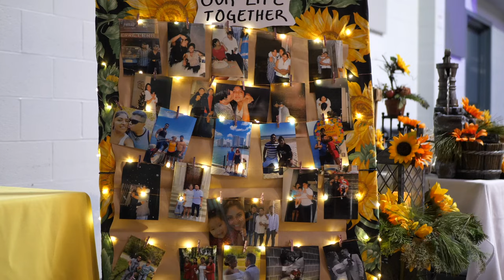Mirla E Pinacho y Genaro Lopez